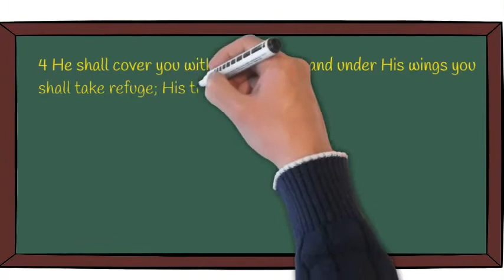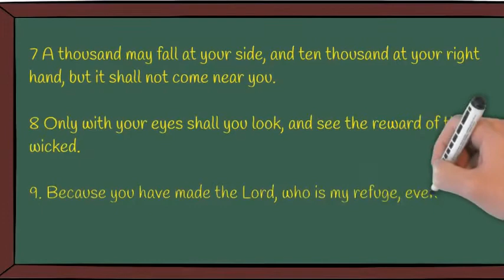PSALM 91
4/11/2020